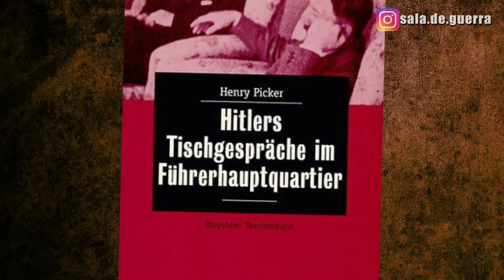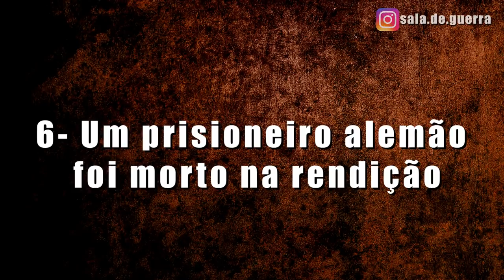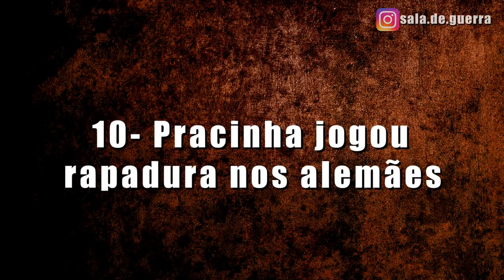Desvendando os 10 maiores mitos sobre a FEB - DOC #23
Vamos analisar neste vídeo os 10 maiores mitos divulgados na internet sobre a Força Expedicionária Brasileira e tentar separar o joio do trigo na história dos nossos heróicos guerreiros da Segunda Guerra Mundial.